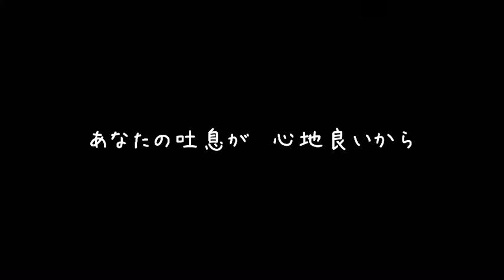ささやき続けて